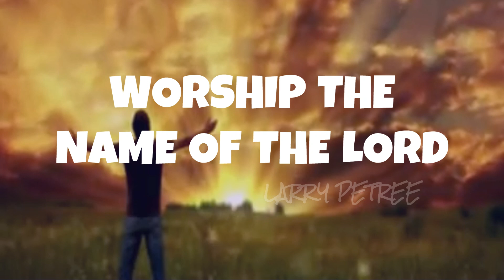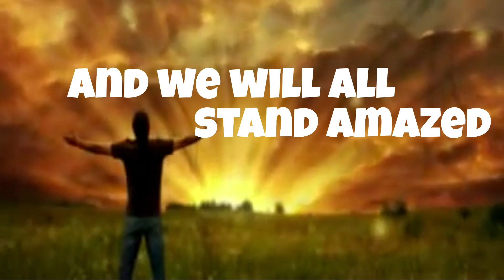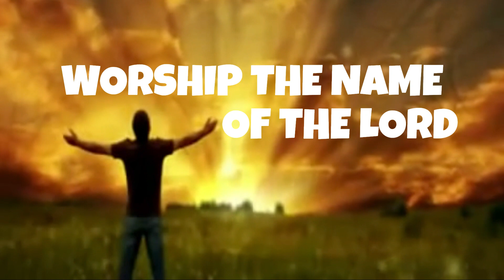Worship The Name of The Lord | Larry Petree Music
Worship The Name Of The Lord
Written & Sung by Larry Petree

Satan would silence the praise of the saints
And take all the joy and the thrill
But if you're determined to worship the Lord
Satan can't conquer your will

So worship the name of the Lord

Just as an ointment
And sweet as perfume
The atmosphere charged with your praise
God will inhabit and dwell with His saints
And we will all stand amazed

Miracles will happen and sinners will pray
In conviction the old-fashioned way
God, send a revival and help us to see
The one thing that's missing is praise

Larry Petree